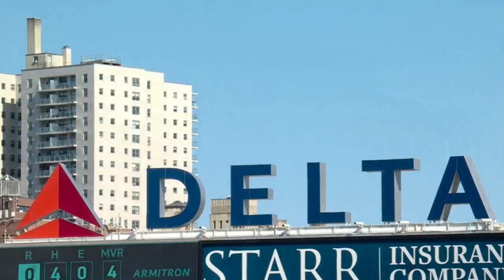New York Yankees Intro on YES 2023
Some graphics updates led to a new intro on YES for the 2023 MLB season.